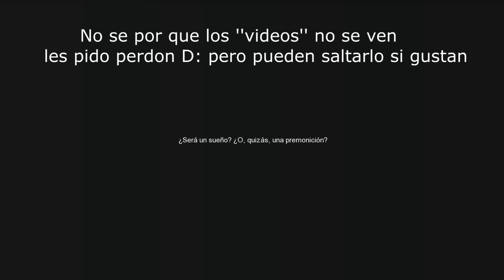Aura Kingdom | Cap 1 - El comienzo de una nueva aventura!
Muy buenas!:3
Espero les guste esta nueva serie de AK!
y bueno chicos, si se preguntan, NO remplazare la serie del sabio por AK, solo traere estas 2 series el lunes,miercoles y tal ves los viernes :D asi que no se preocupen (ya traere de nuevo la serie de sabio!)